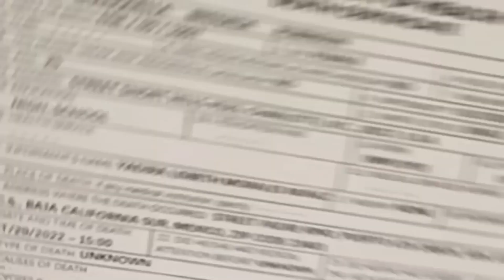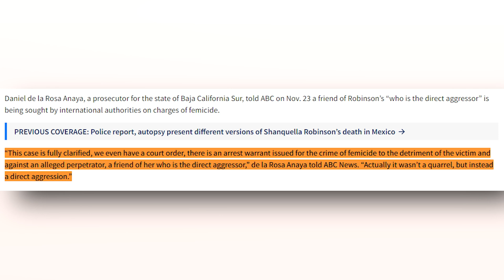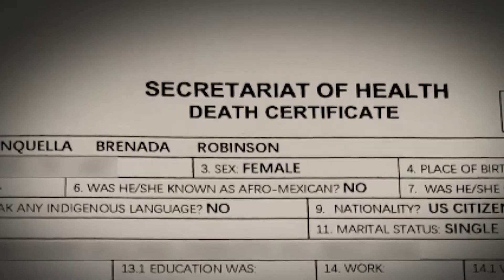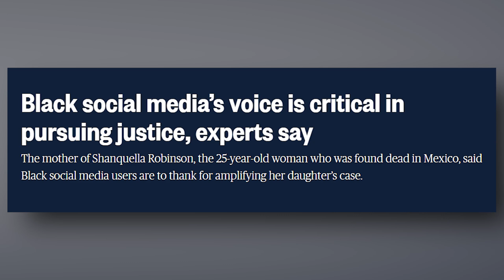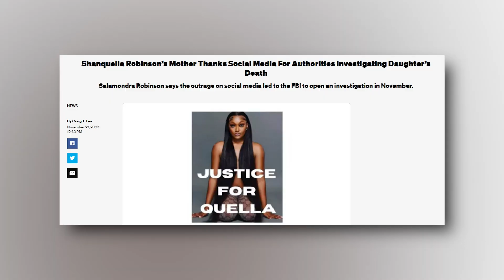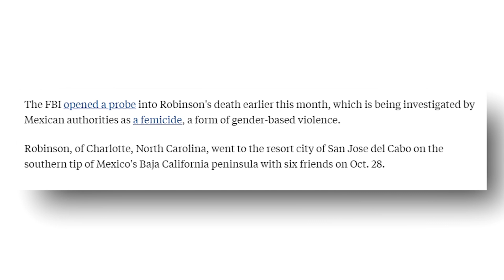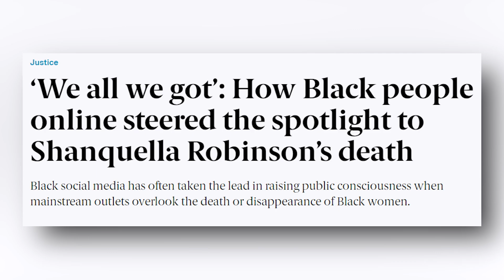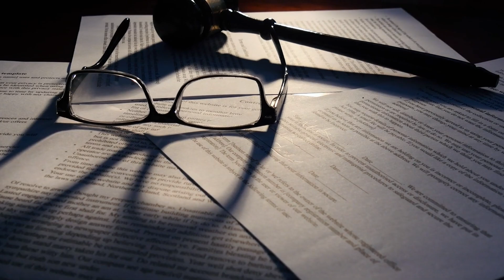FBI Releases TERRIFYING Update About Shanquella Robinson's Death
According to a Mexican prosecutor and confirmed by ABC News, the FBI has taken quite a serious step in the case of the recently deceased Shanquella Robinson, where an arrest warrant has been issued for the death of Robinson, a Charlotte woman who was killed while on vacation in Mexico. It has been reported that international officials are looking for a friend of Robinson's.

However, the person wanted by authorities has not been named, and the warrant has not yet been made public.

But that’s not all. Take a look.